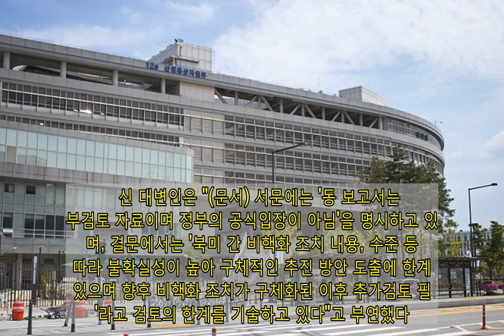산업부, '북한 핵발전' 문건에 &quot;경협 활성화 대비 아이디어 검토 자료&quot;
보수 야권이 의혹을 제기하고 있는 '북한지역 핵발전소 건설 추진 의혹'에 대해, 정부가 공식 브리핑을 통해 부인했다.    신희동 산업통상자원부 대변인은 31일 오후 브리핑에서 "산업부 내에 있는 보고서 '북한지역 원전건설 추진방안'의 내용과 작성 경위 및 작성 이후 경과 등을 확인한 바, '정부가 북한에 원전(핵발전소)을 지어주려고 했다'는 주장은 사실이 아님을 확인했다"고 밝혔다.    신 대변인은 "동 문서의 작성배경을 파악해 본 결과, 2018년 4월 27일 제1차 남북정상회담을 개최한 이후, 향후 남북 경협이 활성화할 경우를 대비해 산업부 각 부서별로 다양한 실무 정책 아이디어를 검토한 바 있고, 북한 원전 관련 문서의 경우도 에너지 분야 협력 아이디어 차원에서 검토한 산업부 내부 자료"라고 설명했다.    신 대변인은 "(문서) 서문에는 '동 보고서는 내부검토 자료이며 정부의 공식입장이 아님'을 명시하고 있으며, 결문에서는 '북미 간 비핵화 조치 내용, 수준 등에 따라 불확실성이 높아 구체적인 추진 방안 도출에 한계가 있으며 향후 비핵화 조치가 구체화된 이후 추가검토 필요'라고 검토의 한계를 기술하고 있다"고 부연했다.    신 대변인은 "문서의 내용도 북한 지역뿐 아니라 남한 내 여타 지역을 입지로 검토하거나, 남한 내 지역에서 원전 건설 후 북으로 송전하는 방안을 언급하는 등 그야말로 구체적 계획이 없는 아이디어 차원의 다양한 가능성을 기술하고 있다"며 "동 문서는 추가적 검토나 외부에 공개된 적 없이 그대로 종결됐다"고 밝혔다.    신 대변인은 "따라서 이 사안은 정부 정책으로 추진된 바 없으며, 북한에 원전 건설을 극비리에 추진했다는 주장은 사실이 아니다"라고 재강조했다.    신 대변인은 브리핑 배경에 대해 "한 방송사가 공소장 내용을 보도하면서 공무원이 삭제한 목록을 공개함으로써 북한 원전 건설 관련 논란이 불필요하게 확산되고 있어, 현재 재판이 진행 중임에도 불구하고 필요최소한의 범위 내에서 입장을 밝히고자 한다"고 설명했다.    일부 여당 정치인들이 '삭제된 자료는 박근혜 정부 때 작성한 자료'라는 취지의 주장을 했는데 사실인지 묻는 질문에 신 대변인은 "박근혜 정부 때부터 검토한 자료는 아니다"라고 부인했다. 그는 보고서 공개 요구에 대해서는 "진행 중인 재판에 영향을 줄 수 있기 때문에 자료 공개는 불가하다"고 했다.